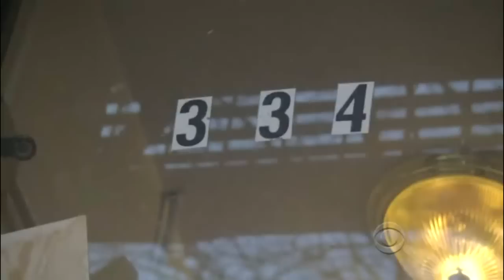Craig Ferguson - Secretariat in New York - Jan. 2011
A remix of Secretariat bits from the first week in 2011.

I look forward to your letters.